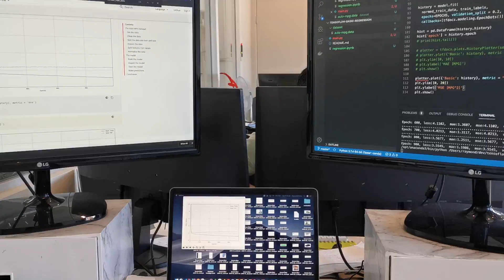Pikachu & Pudding - 2019